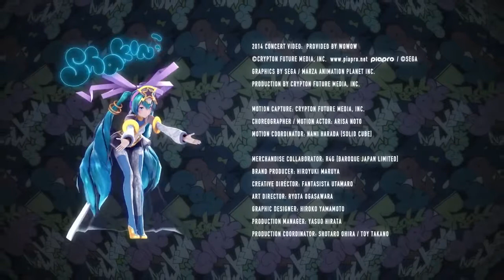Doom Slayer Build piromana